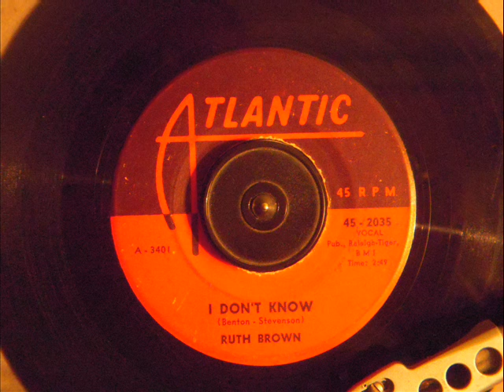RUTH BROWN I DON'T KNOW